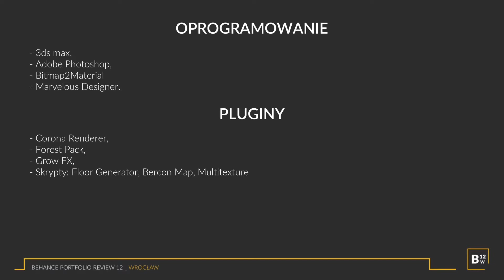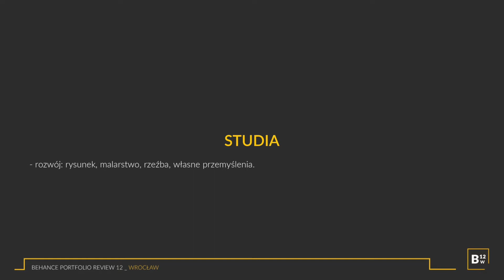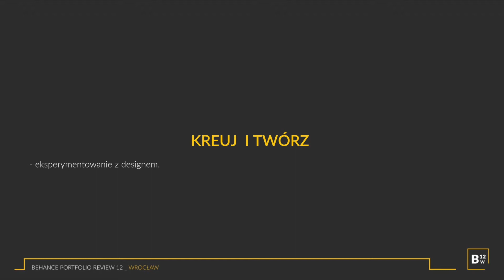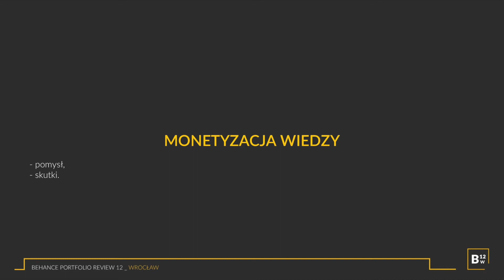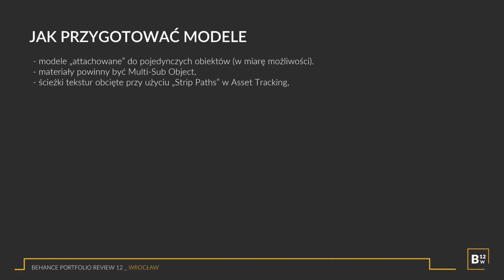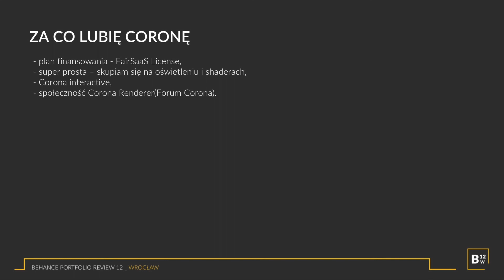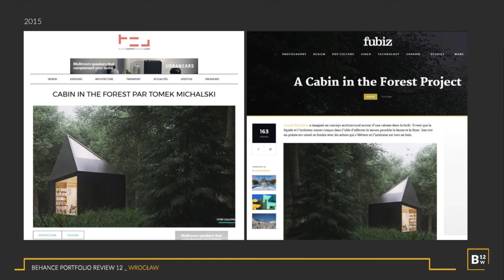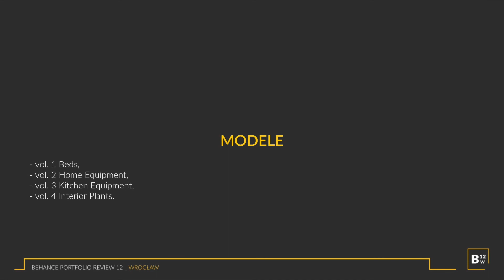BW12 | Tomek Michalski - Jak przekraczać granice i realizować coraz lepsze projekty.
Prezentacja Tomka Michalskiego która odbyła się w ramach Behance Portfolio Review #12 we Wrocławiu.

Temat wydarzenia - wizualizacja architektoniczna.
Temat prezentacji - Jak przekraczać granice i realizować coraz lepsze projekty.

✎ Zachęcamy do komentowania i udostępniania.

► Organizator:
Michał Nowak

► Goście:
Radosław Ignaciuk

► Wsparcie:
Oprawa graficzna wydarzenia
Maciej Kaźmierczak - Furyarts

Obsługa fotograficzna
Marcin Biodrowski